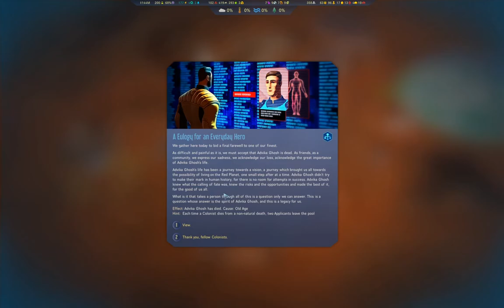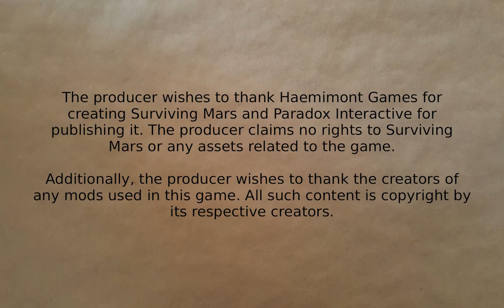Surviving Mars - Inventive India #7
Ramping up tourism and getting other things moving while I work out of a lack of funding. Turns out tourism can be surprisingly lucrative. Who knew?